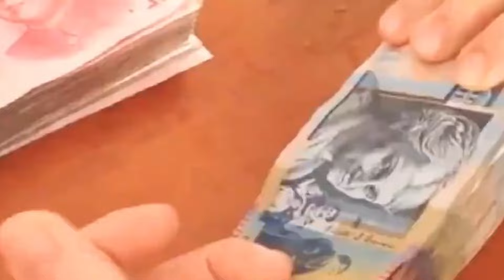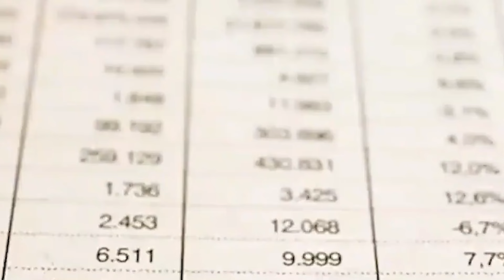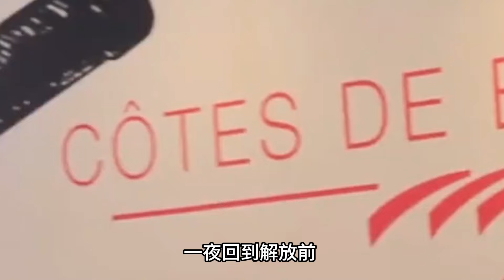山西煤老闆狂砸6億在荒漠種葡萄，被群嘲人傻錢多，10年後的今天，他創造出奇跡了嗎？創業